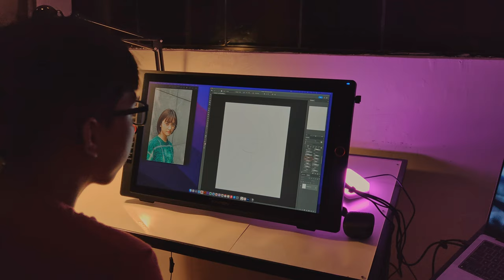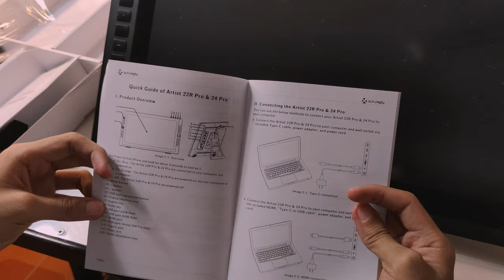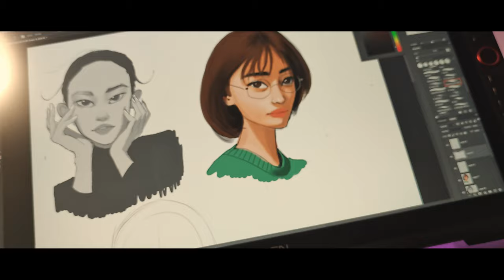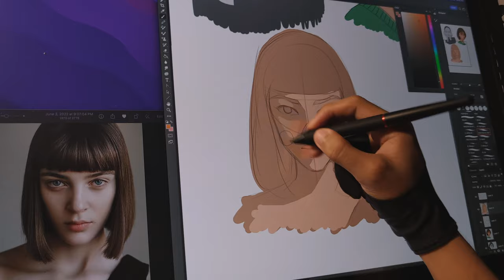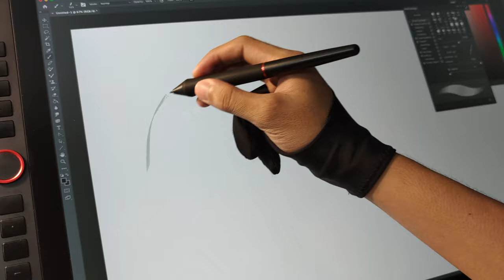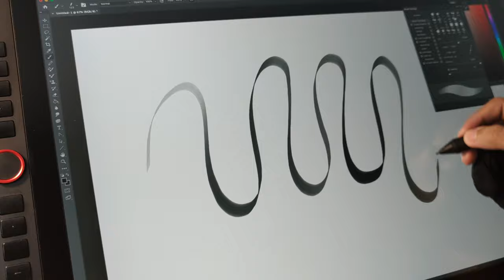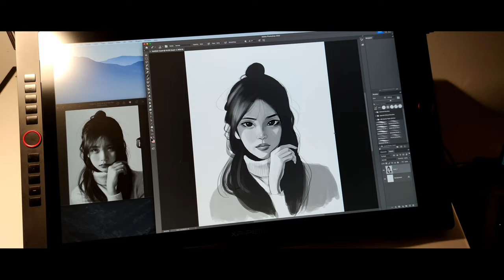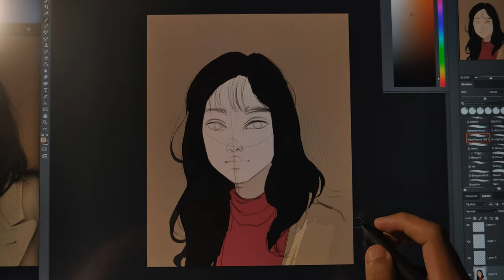I tried this HUGE drawing tablet XP-Pen 24 Pro ( Artist review )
check out there links!

Other products with X3 Smart Chip.

2) The winner can feel free to choose the color of Artist 10 2nd they prefer.
3) The winner should cover the custom if any since we are not able to do that.
4) Due to shipping restrictions, we are currently not able to ship to South America(Except Mexico and Brazil, Colombia, Peru, Chile, and Argentina), Africa, and India. If the selected winner(s) are from the listed country, the prize will be replaced with cash.

spend  me more almost 2 weeks editing this one

These are my highly recommendations products since I already bought them all .

MY GEAR  : ,tripod , Sony a7iii